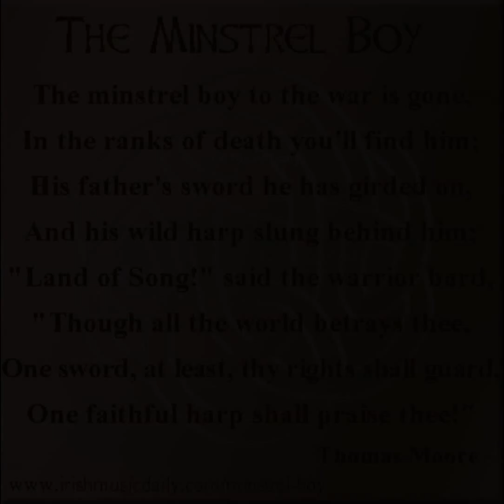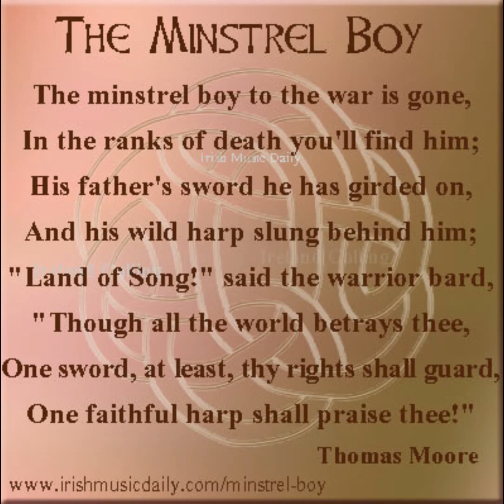Tony Becker - Minstrel Boy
The AmeriCeltic Band
Tony Becker - guitar, vocals
Rob Godfrey - fiddle
Kris Anderson - guitar

Audio and Video by Lawrence Bryant

AmeriCeltic is an all volunteer, user supported service, and like any other, we survive on your donations.

Our Mission is to restore awareness, celebrate and preserve the culture and history of Celtic Americans by promoting live Celtic music, festivals, history & family history.